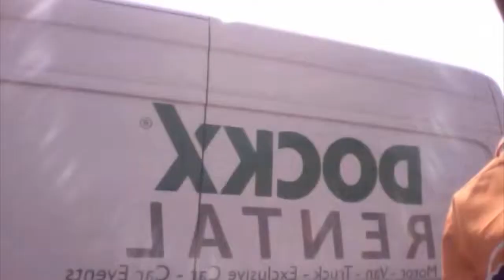Fanta Teens Duinbergen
Fanta Teens Coast Tour met de Tour Bike. Fanta Orange - Welcome to the Fun! :p